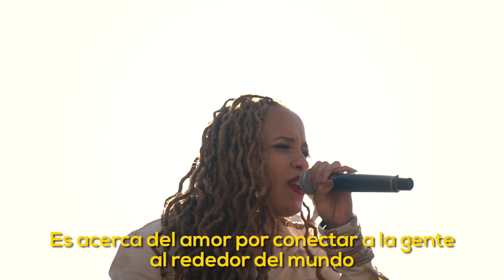Hip hop 2019: memorias visuales de un festival que resiste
Hip-Hop Al Parque celebró 23 años de vida los pasados 5 y 6 de octubre en Bogotá, y demostró  porqué es el festival del movimiento Hip-Hop más grande e importante de Latinoamérica; gracias, en primer lugar, a los shows ganados a pulso por los artistas de la convocatoria distrital, sumado a los mismos de invitados nacionales e internacionales.

Así vivimos la pasada edición desde Radiónica.